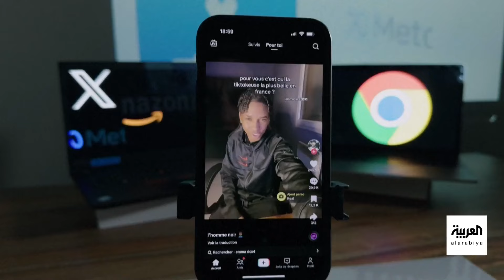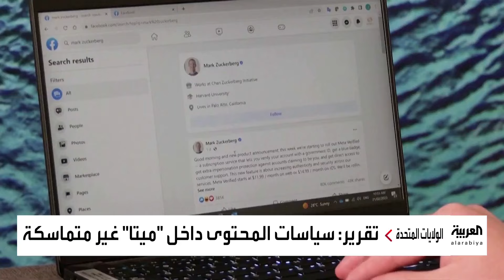ميتا تقرر مواجهة المعلومات المضللة المرتبطة بالانتخابات الأميركية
بعد التسريب المنسوب لـ بايدن.. ميتا تطلق سياسة جديدة لمواجهة المحتوى المضلل المرتبط بالانتخابات الأميركية
لمعرفة أحدث المستجدات.. عبر البث المباشر من هنا ⤵
وبإمكانكم متابعة العربية على منصات التواصل